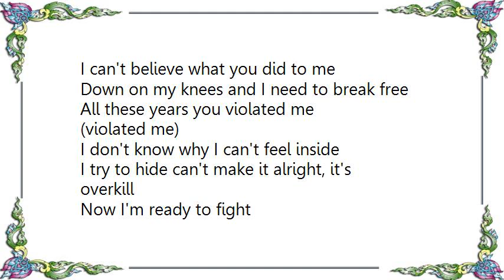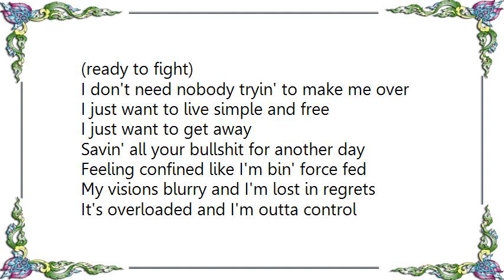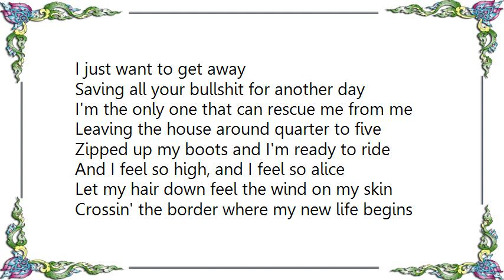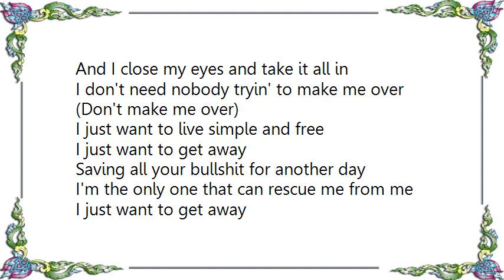Christina Aguilera - Make Over Lyrics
[Lyrics Christina Aguilera - Make Over]
I can't believe what you did to me
Down on my knees and I need to break free
All these years you violated me
(violated me)
I don't know why I can't feel inside
I try to hide can't make it alright, it's overkill
Now I'm ready to fight
I don't need nobody tryin' to make me over
I just want to live simple and free

I just want to get away
Savin' all your bullshit for another day

Feeling confined like I'm bin' force fed
My visions blurry and I'm lost in regrets
It's overloaded and I'm outta control
(outta control)
So sick and tired of bein' so misused
(so misused)
You're taking me down with all your mental abuse
And I said, I gotta get you outta my head
Everybody's always trying to look me over

Saving all your bullshit for another day
I'm the only one that can rescue me from me

Leaving the house around quarter to five
Zipped up my boots and I'm ready to ride
And I feel so high, and I feel so alice
Let my hair down feel the wind on my skin
Crossin' the border where my new life begins
And I close my eyes and take it all in

You want to break me down [Repeat: x3]